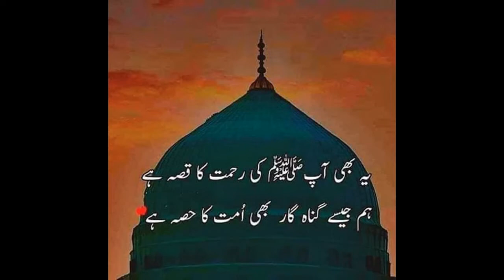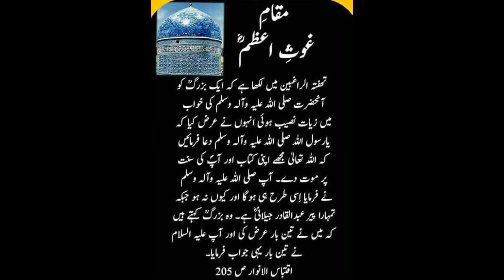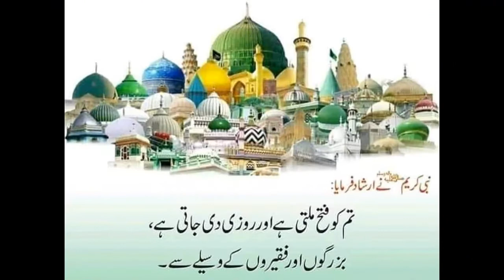Mein lajpalan de lar lagiyan